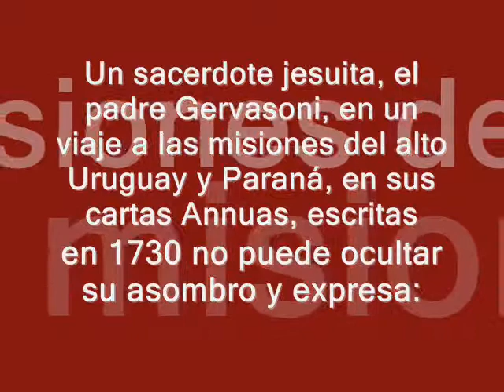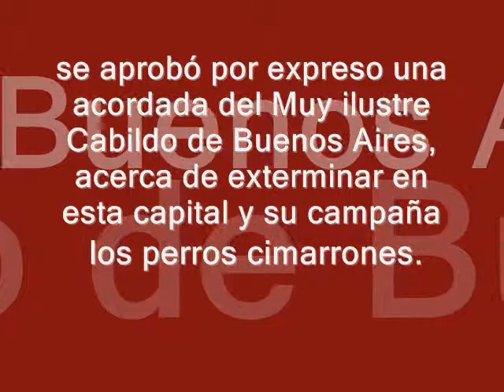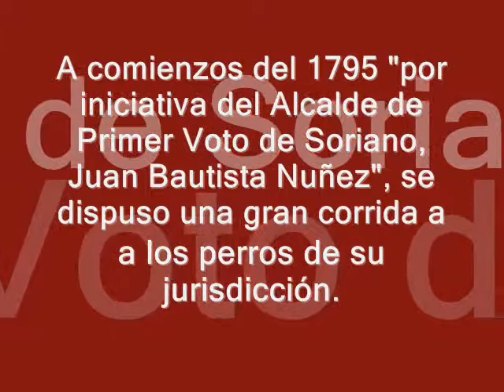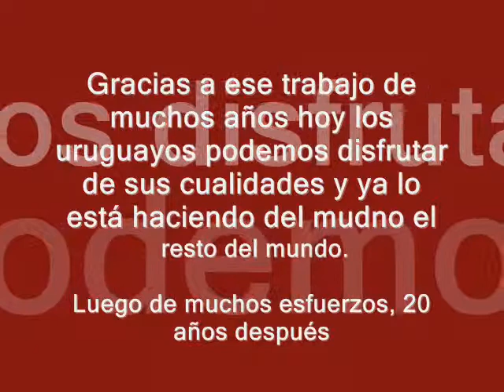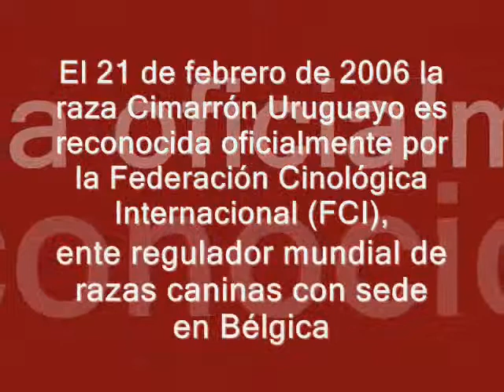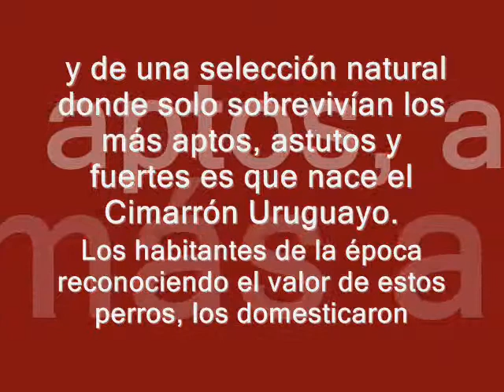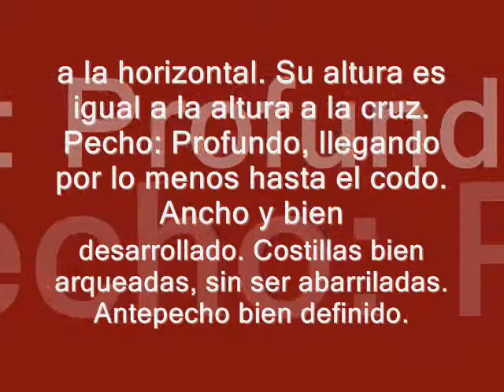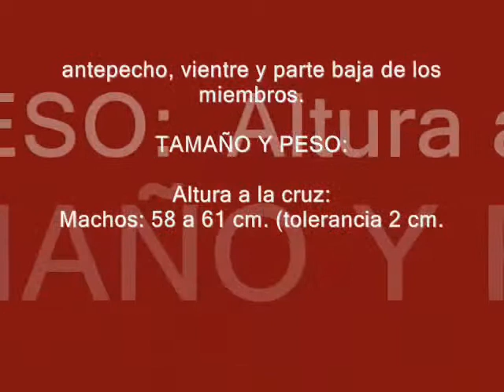Perro Cimarron Uruguayo